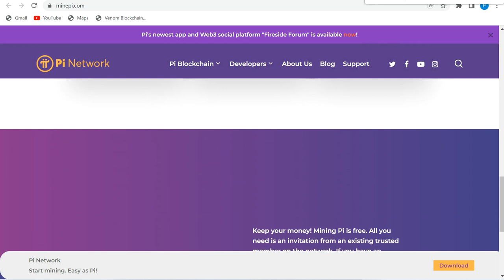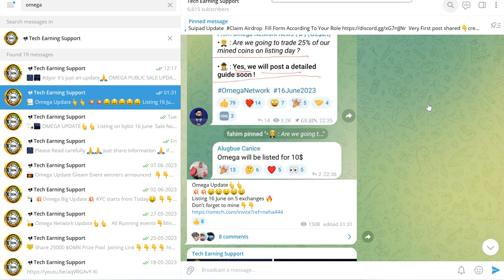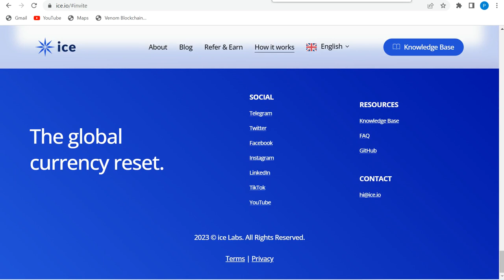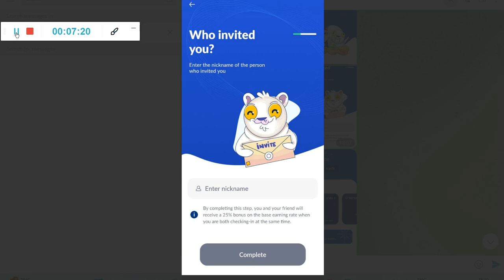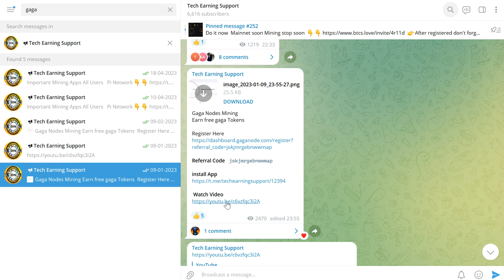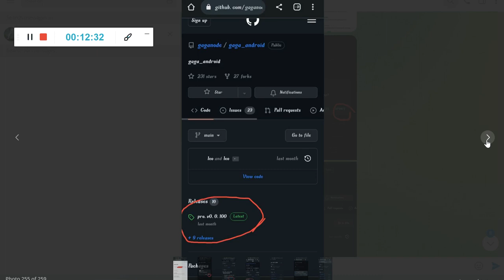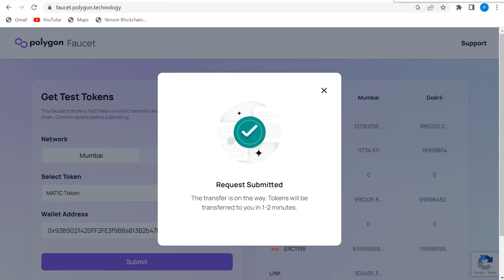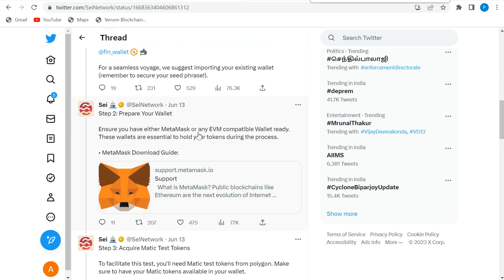ICE Token Free Mining Like PI Network || Gaga Node Mining & Sei Bridge Testnet Update